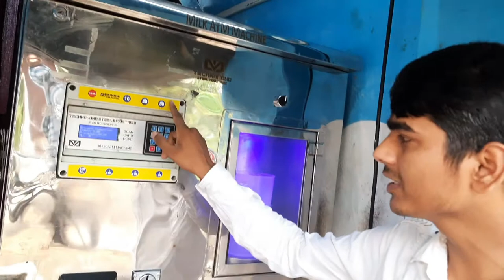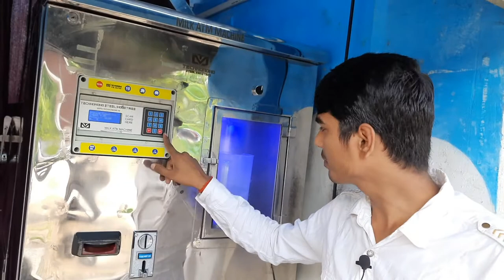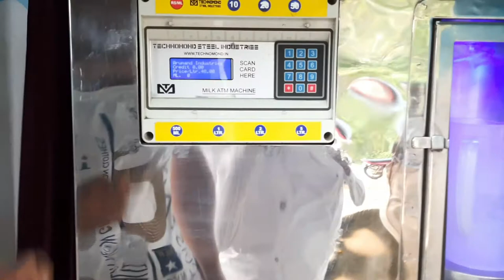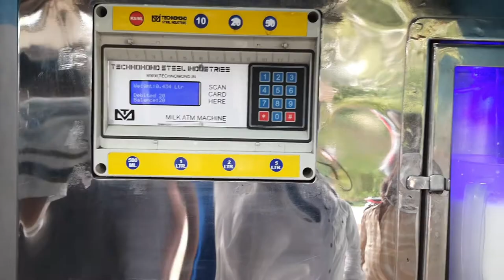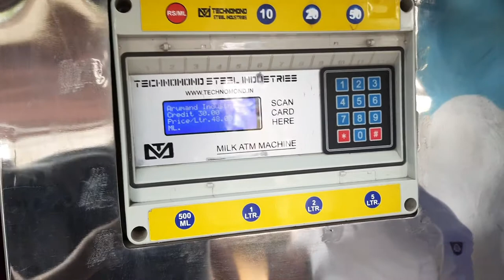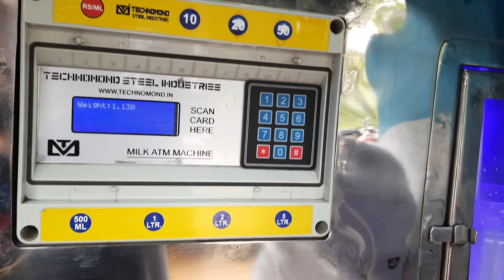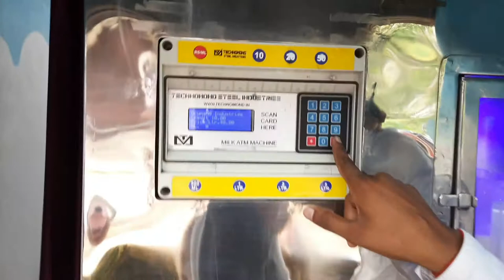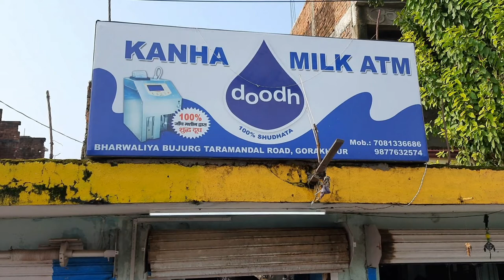Milk ATM Machine | how to use milk atm machine | milk atm 2023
Kanha milk atm is best facilty near us From where we can buy fresh milk at any time of day due to atm machine technology to maintain the required temperture to keep the milk fresh. so that we can buy fresh milk from milk atm.